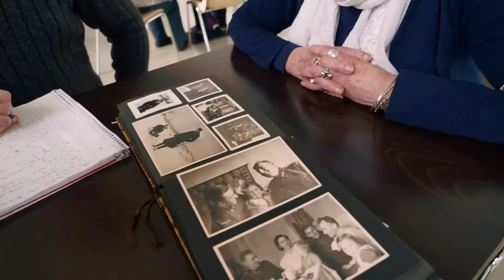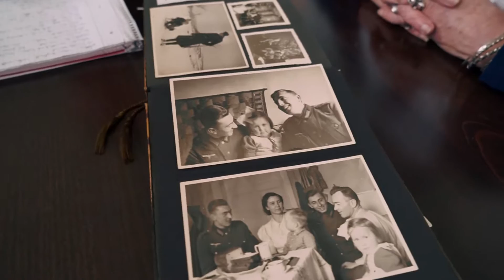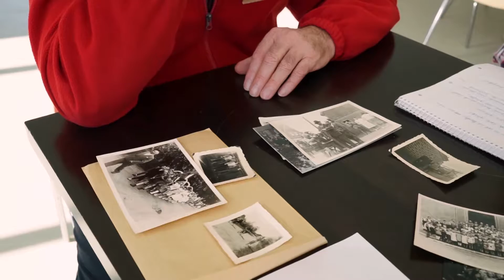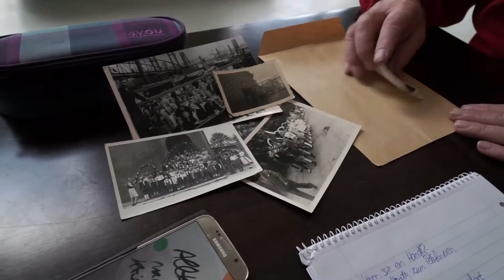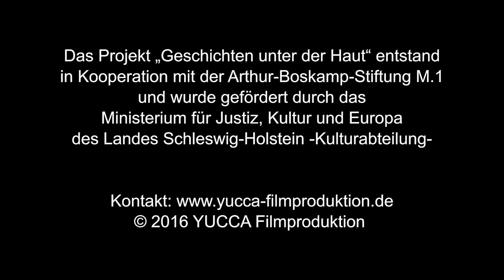Geschichten unter der Haut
In Hohenlockstedt treffen Schüler*innen der 7. Klasse auf Erwachsene +70 und befragen diese nach ihren Kindheits- und Jugenderlebnissen. Sie berichten von ihrer Kindheit im 2. Weltkrieg, von Flucht und Vertreibung. Aber auch von Kinderspielen in der Nachkriegszeit.